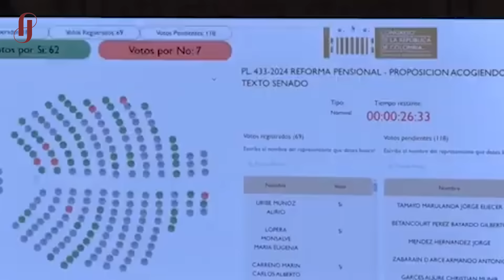Gobierno de Petro: ¿Sobornos para aprobar reformas? EP. 32 ¿Qué pasó con lo que pasó?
Nos acercamos a la mitad de un mandato del presidente de Colombia, Gustavo Petro, que está marcado por la turbulencia política. Por un lado, se acaba de aprobar una reforma pensional sin debatirla en la plenaria de la Cámara de Representantes. Por otro, está el escándalo de la Unidad Nacional de Gestión del Riesgo de Desastres, donde hay acusaciones de supuestas malversaciones de fondos para presuntamente sobornar a congresistas a favor de las reformas del presidente. Y para agregar más leña al fuego, pende como una nube la posibilidad de que Petro convoque una asamblea constituyente, mientras el oficialismo acusa a la oposición de implementar una estrategia para dilatar todas sus reformas. Para evaluar los primeros dos años de mandato del presidente colombiano, en este episodio me acompañan las senadoras Clara López, del partido Pacto Histórico, y María Fernanda Cabal, del partido opositor Centro Democrático. Me ayudan a responder preguntas como: ¿qué postura tiene el oficialismo ante las graves acusaciones de Sneyder Pinilla? ¿Qué posibilidades hay de que se convoque a una asamblea constituyente? ¿Se declarará inconstitucional la reforma pensional? ¿Hay alguna esperanza de que haya acuerdos entre oficialismo y oposición?